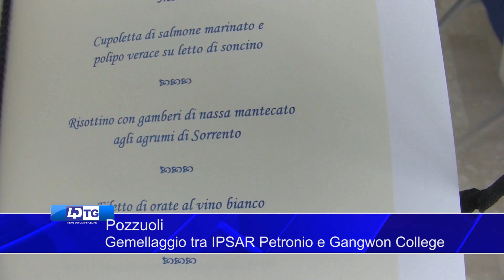POZZUOLI - GEMELLAGGIO TRA IPSAR PETRONIO E GANGWON COLLEGE